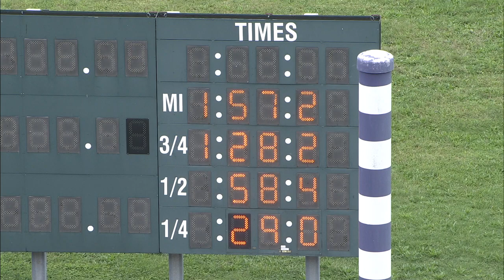HP 2023 SEP 26 QUAL 05